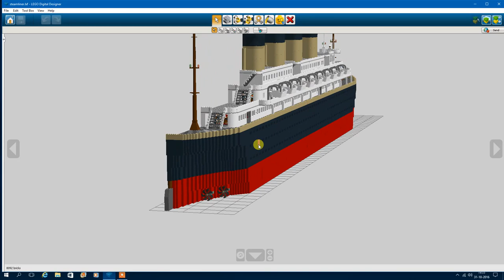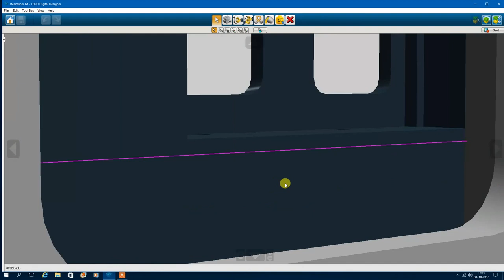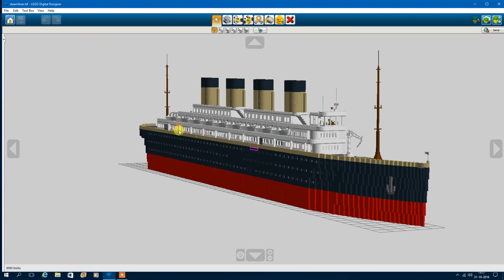lego digital steamliner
Dit is een steamliner gemaakt met lego digital designer.